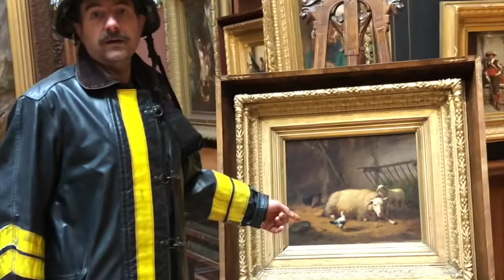Safety Officer Jim gives a tour of the Saint Johnsbury Athenaeum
Here, Jim demonstrates his knowledge of art history, and recounts a moving story about a pig from his youth.  He also confirms that the Athenaeum is safe place for people to not be during the virtual First Night North celebration.

A Modern Times Production performed by Justin Lander and Directed by Rose Friedman.